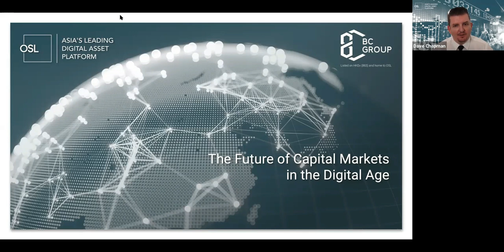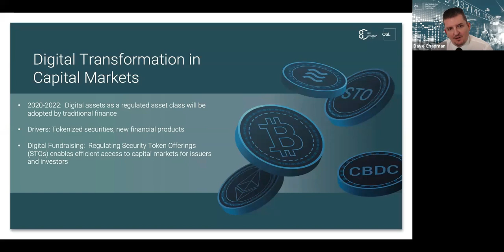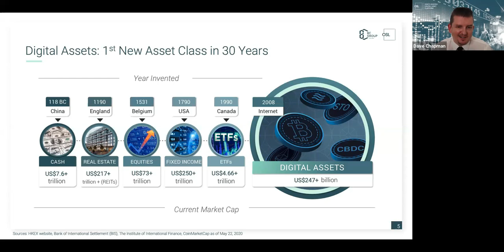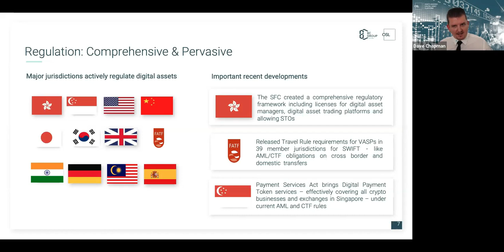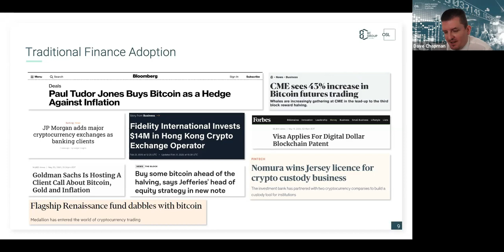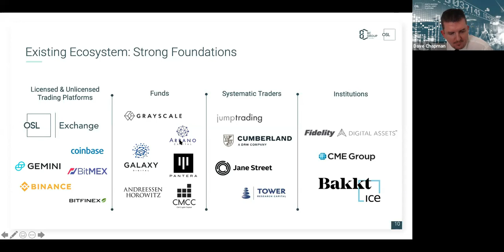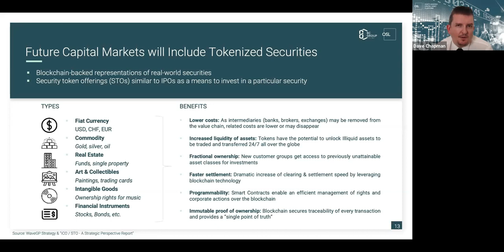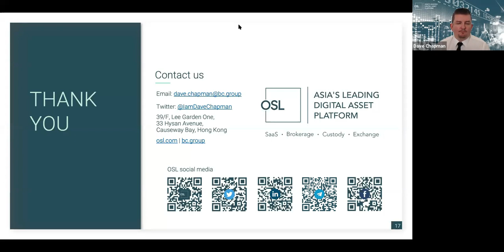The Future of Capital Markets in the Digital Age